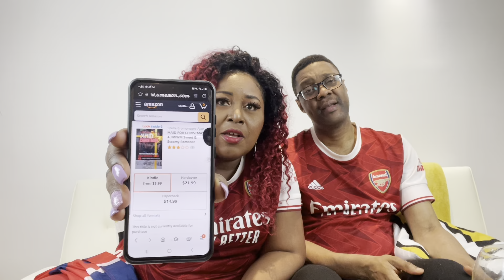Arsenal 1-2 Man City| VAR & REFEREE RUINED THE GAME! THIS HAS TO STOP😡 | So PROUD OF ARSENAL TEAM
🏆 NakkuOne Music by Augustine 👇🏾

CONNECT WITH STELLA...